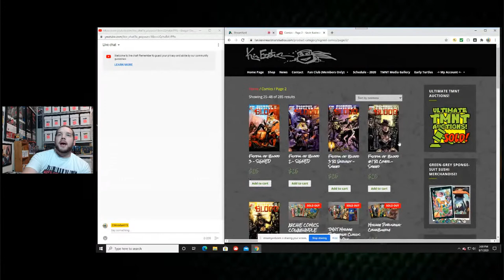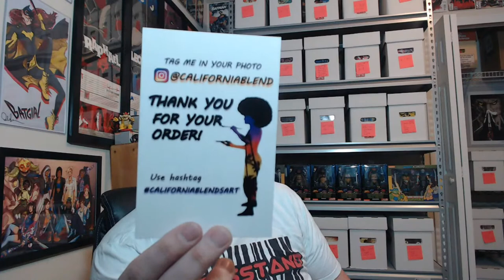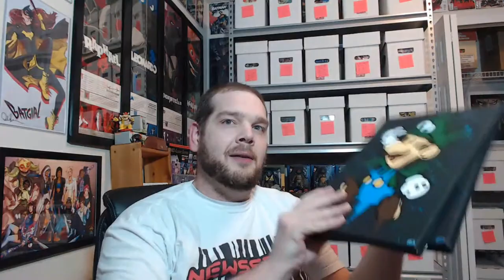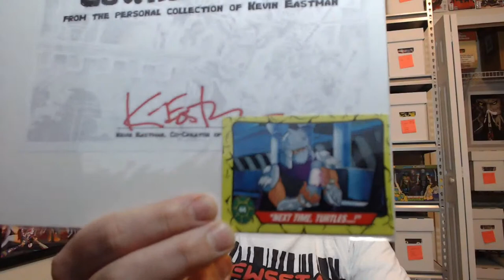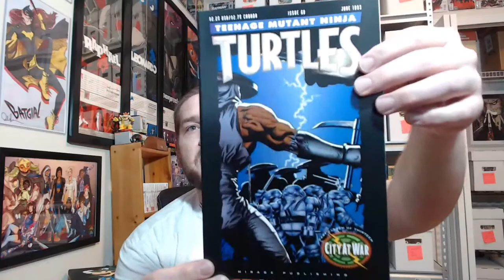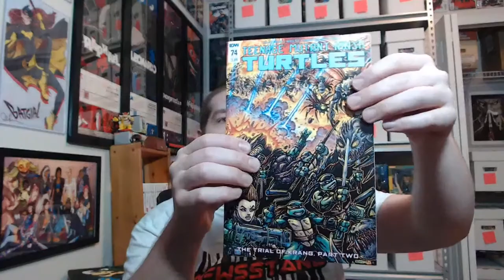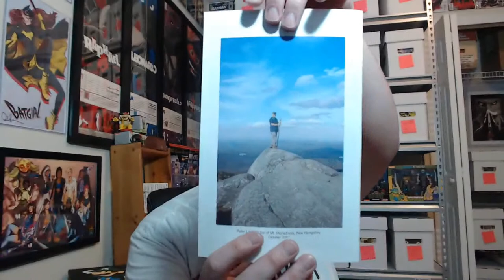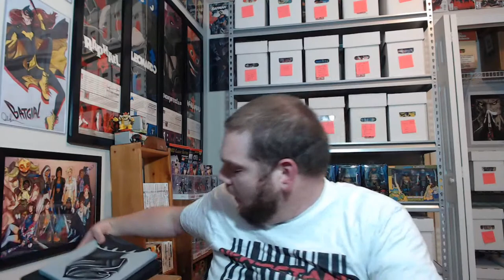Kevin Eastman Store Mystery Unboxing|Recent Original Art and Pickups